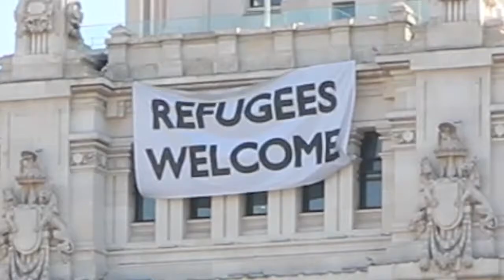La pancarta polémica del Ayuntamiento de Madrid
Salimos a la calle para saber qué opinan aquellos que pasean delante de la flamante pancarta que da la bienvenida a los refugiados cuando, después de varios meses, poco más de 20 han sido acogidos.